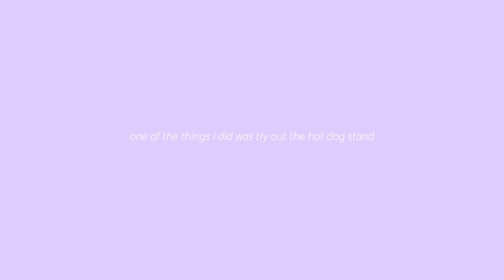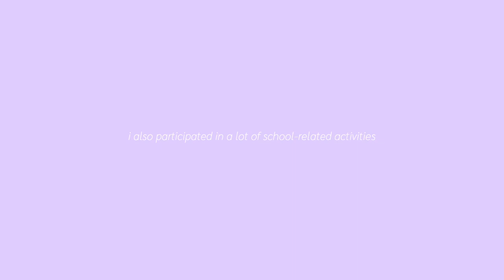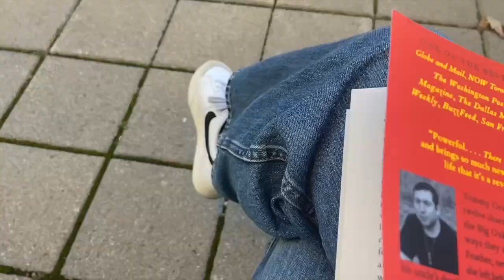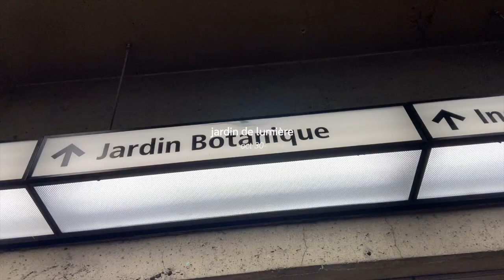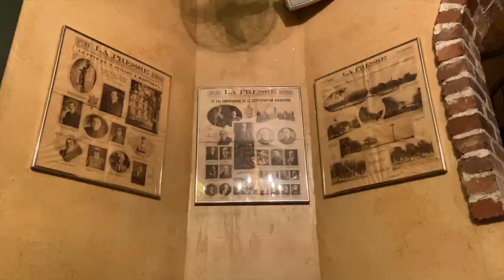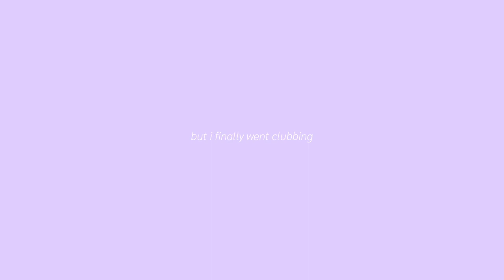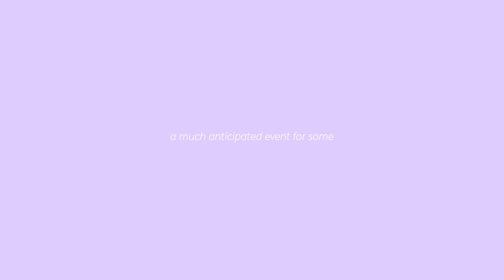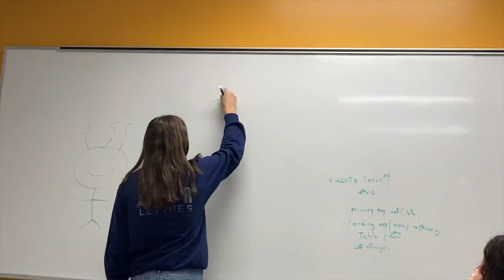october & november at mcgill university!